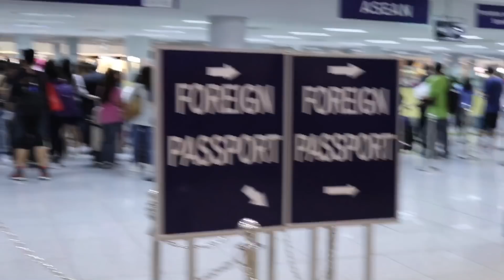Our first time travelling overseas together!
Shanta and I travel overseas together for the very first time with her Barkada and my brother-in-law! Where are we going? Hong Kong! Maraming kalokohan sa video na to! Travelling is awesome fun, especially when you are with people you love!
LOVE QUOTES: "I'll see you on the other side"